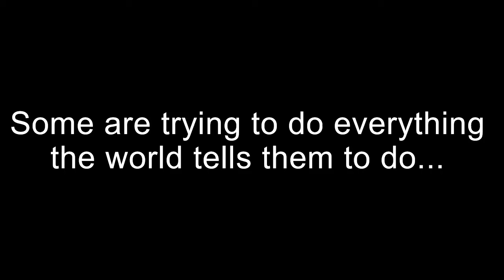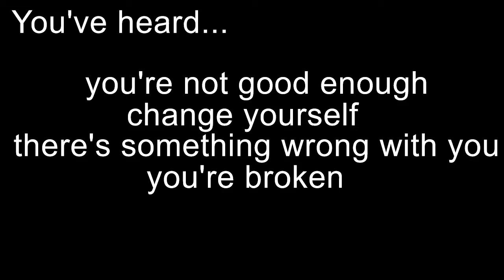You've Heard...But I Say - Promotional Video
Promotional Video for "You've Hear... But I Say", all content is the author's opinion and does not express the opinions of any of the actors or models seen in the video, or the opinions of the music creator. Song - "Epic Action" by Magnetic Trailer.